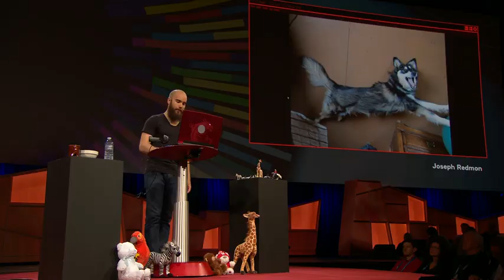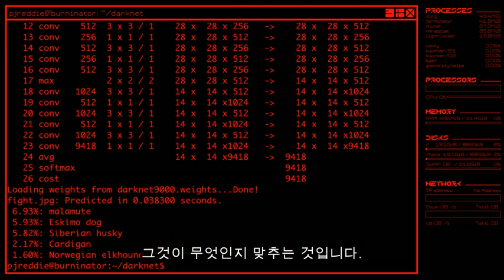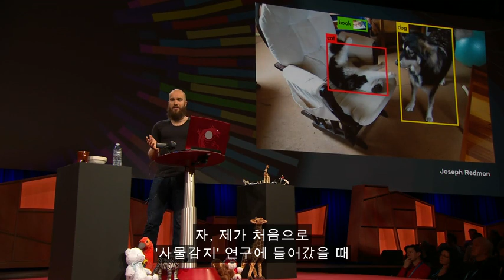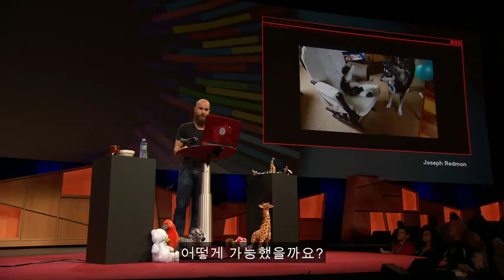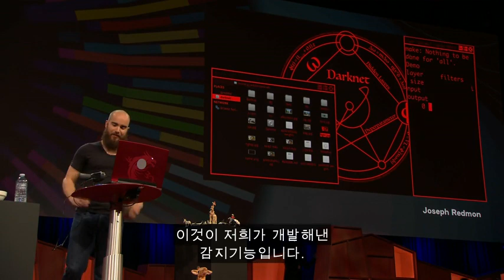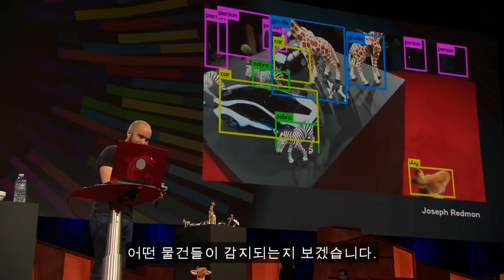TED [조셉 레드몬] 즉각적 사물 인식을 컴퓨터가 학습하는 과정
십년 전 만해도 컴퓨터 시각 연구자들은 개와 고양이를 컴퓨터가 구별해 내는 것은 거의 불가능하다 생각했습니다. 아무리 인공지능이 발전해도 말이지요. 지금은 99% 이상 정확하게 그 일이 가능한데, 이것을 '이미지 분류' 라고 합니다. 이미지 마다 이름표를 붙여주면 컴퓨터는 수천 개의 다른 유형까지 알아냅니다.